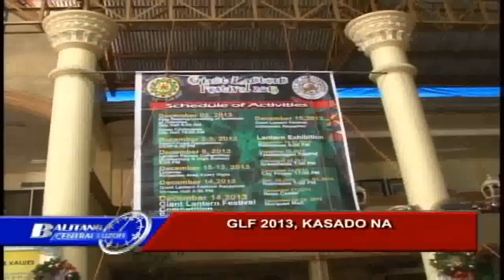GLF 2013 KASADO NA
BALITANG CENTRAL LUZON